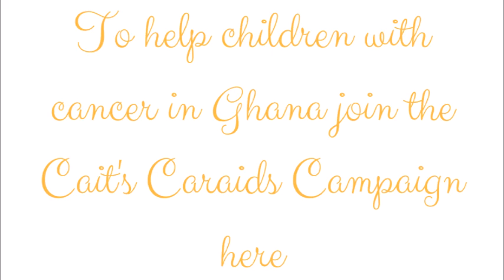Cait's Caraids Campaign 2017 Launch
Today is the launch of our 2017 Cait's Caraids Campaign! or if you are a US supporter then please join